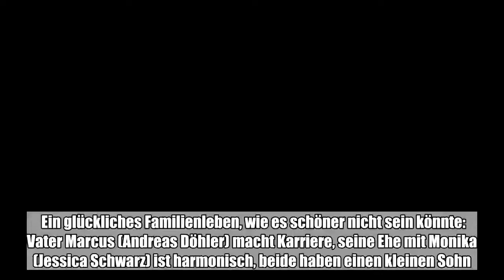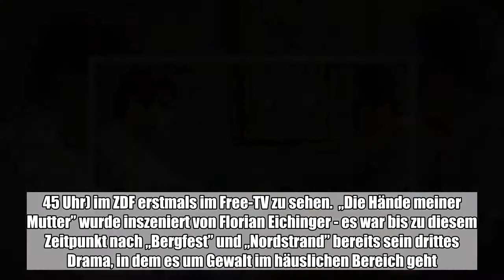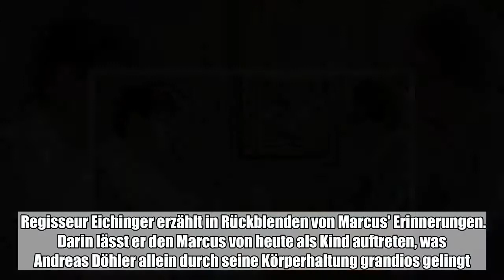Ein glückliches Familienleben, wie es schöner nicht sein könnte: Vater Marcus (Andreas Döhler) macht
Ein glückliches Familienleben, wie es schöner nicht sein könnte: Vater Marcus (Andreas Döhler) macht Karriere, seine Ehe mit Monika (Jessica Schwarz) ist harmonisch, beide haben einen kleinen Sohn.:

  Ein glückliches Familienleben, wie es schöner nicht sein könnte: Vater Marcus (Andreas Döhler) macht Karriere, seine Ehe mit Monika (Jessica Schwarz) ist harmonisch, beide haben einen kleinen Sohn. Doch das Glück bekommt ausgerechnet am Geburtstag von Marcus' Vater Risse, weil ihn seine Vergangenheit einholt. Es sind „Die Hände seiner Mutter”, an die sich Marcus schmerzhaft erinnert. Der Kinofilm, der 2016 Premiere hatte, ist an diesem Donnerstag (22.45 Uhr) im ZDF erstmals im Free-TV zu sehen.  „Die Hände meiner Mutter” wurde inszeniert von Florian Eichinger - es war bis zu diesem Zeitpunkt nach „Bergfest” und „Nordstrand” bereits sein drittes Drama, in dem es um Gewalt im häuslichen Bereich geht. Das Werk erhielt auf dem Filmfest in München 2016 unter anderem den Förderpreis für Neues Deutsches Kino; die Deutsche Film- und Medienbewertung (FBW) stufte ihn als „besonders wertvoll” ein. Marcus' kleiner Sohn Adrian kommt bei dem Familienfest in Begleitung seiner Oma mit einer Wunde am Kopf von der Toilette - und prompt fühlt sich Marcus in seine Kindheit mit ihren Traumata zurückversetzt. Immer wieder kam seine Mutter, gespielt von Katrin Pollitt, in das Kinderzimmer unter dem Dach, schob seine Hand unter ihren Rock, und fasste ihn an, „damit er weiß, wie das später alles funktioniert”. Und ihm schwant, dass seine Mutter das gerade wieder versucht hat, mit seinem eigenen Sohn. Seine Frau Monika will ihm anfangs nicht glauben, kann sich nicht vorstellen, was da passiert sein soll. Dann aber unterstützt sie ihn doch mit Stärke und sehr viel Zuneigung. Trotzdem kann sie es irgendwann nicht mehr mit ihm aushalten. Marcus zieht aus, verliert seinen Job, den Boden unter den Füßen und versucht zu begreifen, was da geschehen ist. Er sucht das Gespräch mit seiner Mutter, mit seiner Schwester Sabine (Katharina Behrens), die sich längst in mehreren Therapien helfen ließ, und konfrontiert seinen Vater (Heiko Pinkowski), der jahrelang die Augen verschlossen hat. Der Film ist betont langsam, er ist höchst emotional, die Bilder zeigen einen grauen Winter in Hamburg. Regisseur Eichinger erzählt in Rückblenden von Marcus' Erinnerungen. Darin lässt er den Marcus von heute als Kind auftreten, was Andreas Döhler allein durch seine Körperhaltung grandios gelingt. Eichinger schafft es so zum einen, vom Schrecken zu erzählen, ohne den Schrecken mit einem realen Kind zu zeigen. Zum anderen aber ist dieser kleine Marcus durch die Darstellung des erwachsenen Marcus viel näher an der Person von heute dran. Die Zuschauer ahnen das Grauen von damals und wissen um die Qualen von heute. Mit „Die Hände meiner Mutter” ist Eichinger ein beeindruckender, ruhiger Film über ein Thema gelungen, über das noch immer viel geschwiegen wird. Immer wieder stockt einem der Atem und doch zeigt er einen Ausweg. (dpa)